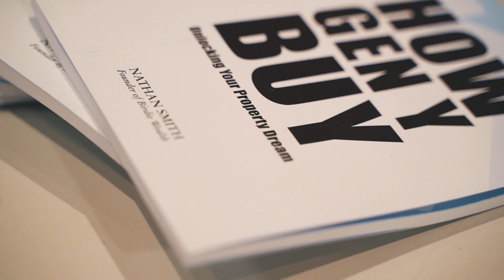Highlights from our First Home Buyer Seminar 2018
Highlights from our 2018 First Home Buyer Seminar. There was certainly a positive sentiment in the room with buyers seeing the opportunity to finally crack the market.

Thanks to Gareth from Suburbanite Property & Lisa from LJS Conveyancing Services Pty Ltd for their valuable insight.

Looking to buy your first home? Start with our first home buyers guide